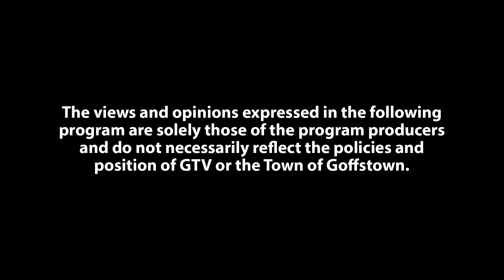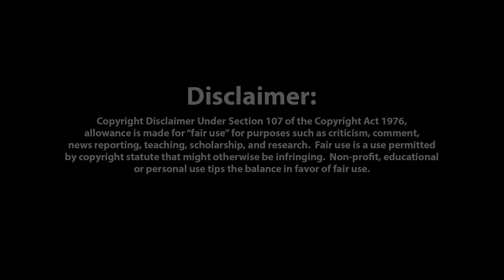Citizen of the Galaxy - Part 6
Time to get off the planet, and fast.